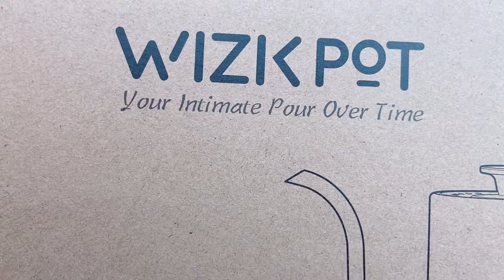WizikPot Unbox by Anson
Stylish & Elegant Electrical WizikPot
800ml, 1200W Stainless steel Electrical pot
WizikPot is an electrical pot with elegant and stylish design that you will want to use for everyday Coffee or Tea is not an issue now with WizikPot!
Unbox Video by Anson